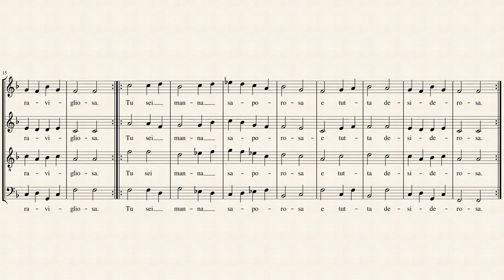Alta Trinità Beata - SATB